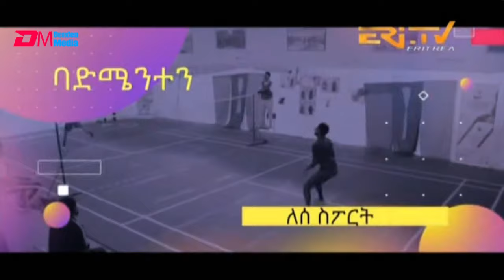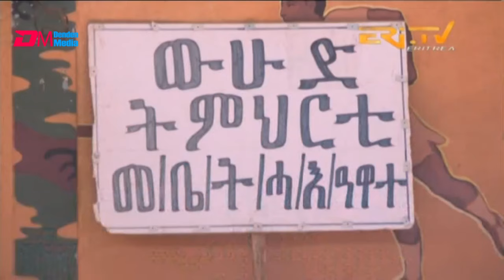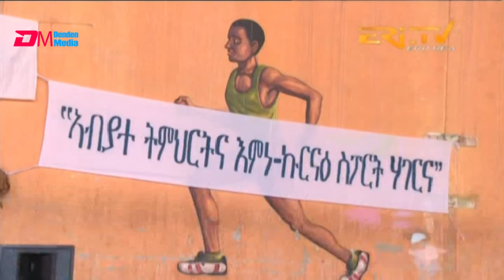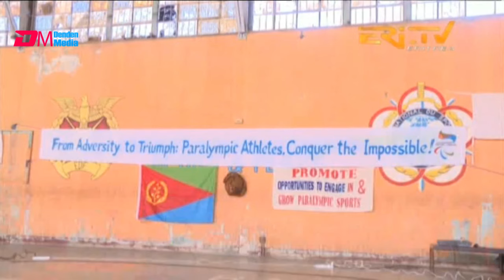መደብ ለስ ስፖርት | Lese Sport - Broadcast April 6, 2024 - ERi-TV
ERi-TV, Eritrea - መደብ ለስ ስፖርት | Lese Sport - Broadcast April 6, 2024 - ERi-TV